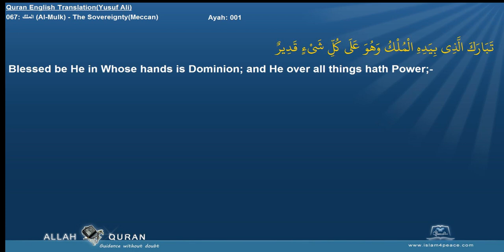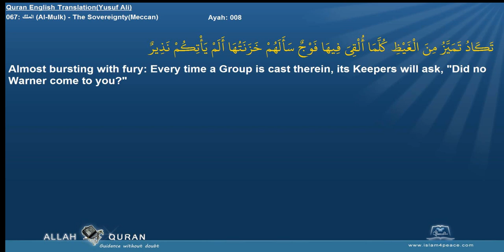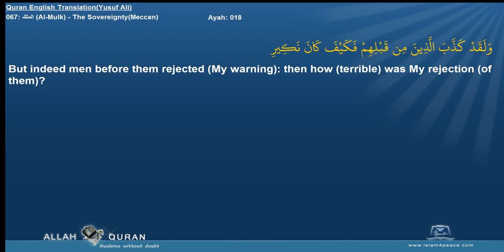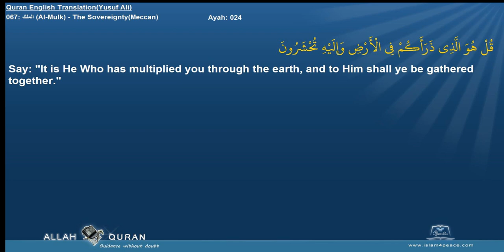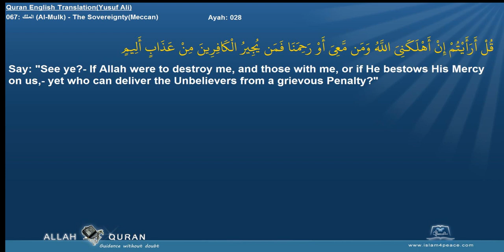Quran English Yusuf Ali Translation 067 الملك Al Mulk The SovereigntyMeccan Islam4Peace com